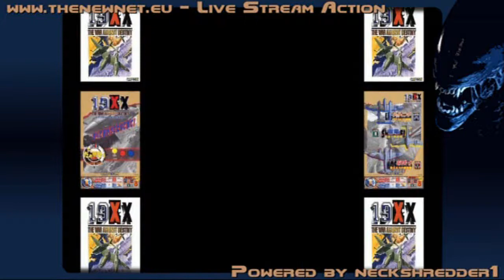19XX: The War Against Destiny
Live review of 19XX: The War Against Destiny, Capcom, arcade, 1995.